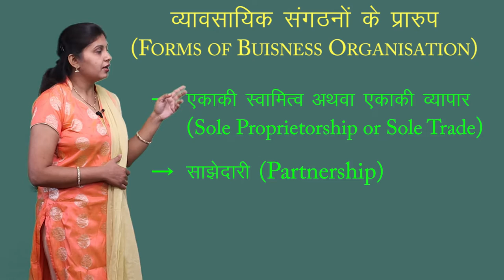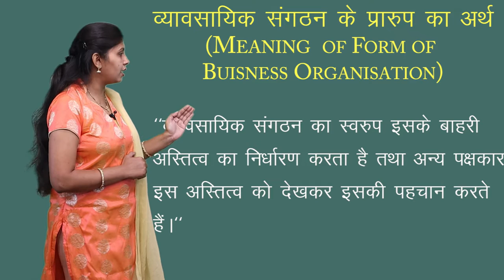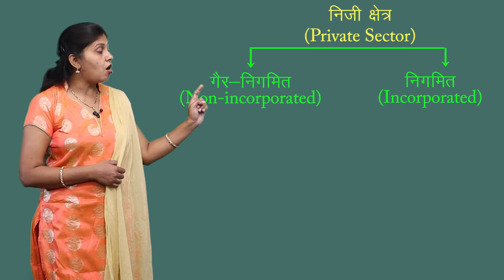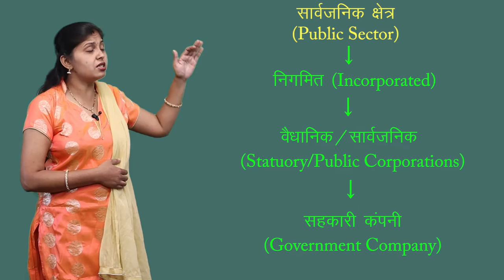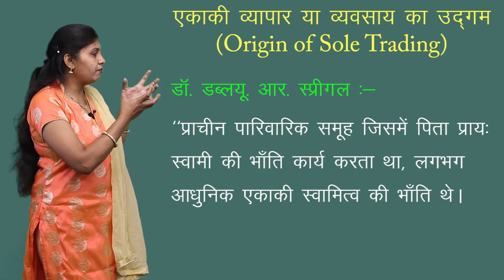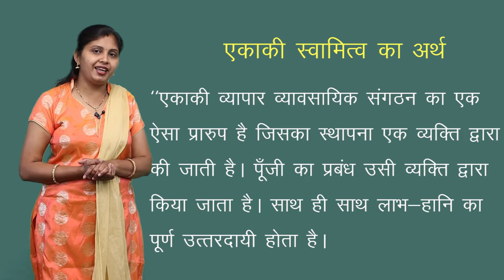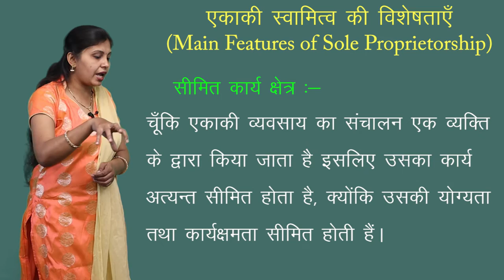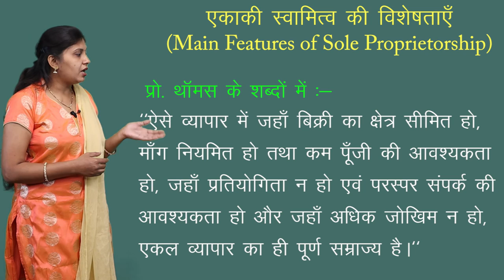CLASS 11th COMMERCE | UNIT 2 | BUSINESS STUDY : BUSINESS ORGANIZATION | व्यावसायिक संगठन